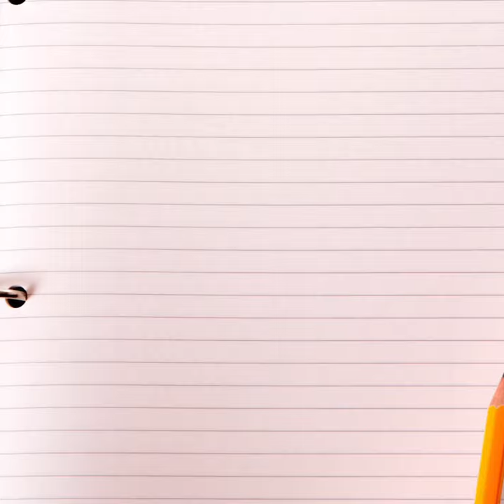Why You Need to Celebrate The Small Weight Loss Wins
It is important to celebrate the small weight loss wins. This gives you hope and confirms that what you are doing is working!

In this video, learn a super simple secret to staying on track, getting closer to your goals, and being happier in the process!

This is Why You Need to Celebrate Small Weight Loss Wins when losing weight for the very last time.

✅ Low Carb
✅ Vegan
✅ Plant Base
✅ High Protein

👨‍🍳 Shopping List
👨‍🍳 Detailed Nutritional Information
👨‍🍳 High-Quality Recipes

Silvestro xo